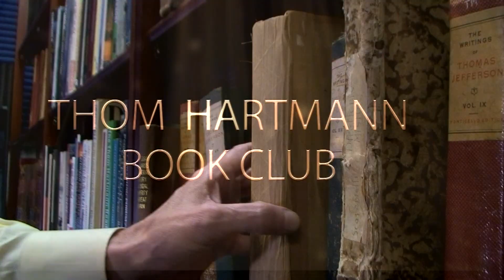Black Panthers: Portraits From An Unfinished Revolution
Who were the Black Panthers and do we need a Black Panther Party right today?

The Black Panther Party are one of the most important groups to emerge from America, Thom Hartmann reads from Black Panthers: Portraits of an Unfinished Revolution.

Even fifty years after it was founded, the Black Panther Party remains one of the most misunderstood political organizations of the twentieth century. But beyond the labels of "extremist" and "violent" that have marked the party, and beyond charismatic leaders like Huey Newton, Bobby Seale, and Eldridge Cleaver, were the ordinary men and women who made up the Panther rank and file.

In The Black Panthers, photojournalist Bryan Shih and historian Yohuru Williams offer a reappraisal of the party's history and legacy. Through stunning portraits and interviews with surviving Panthers, as well as illuminating essays by leading scholars, The Black Panthers reveals party members' grit and battle scars-and the undying love for the people that kept them going.